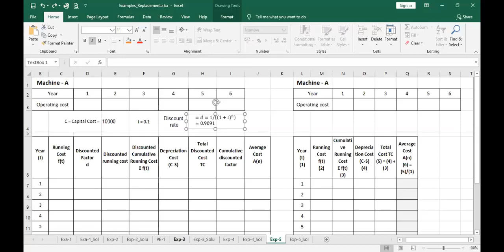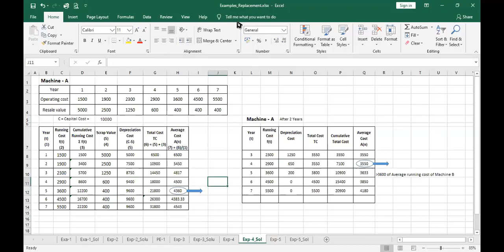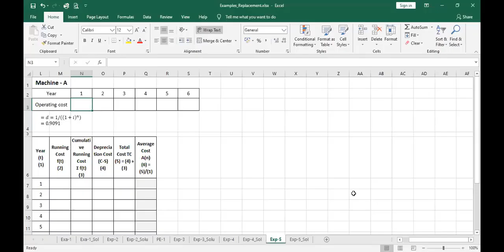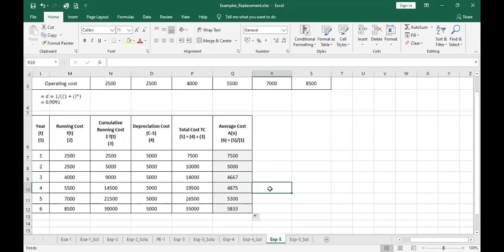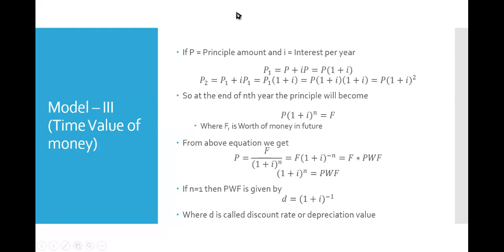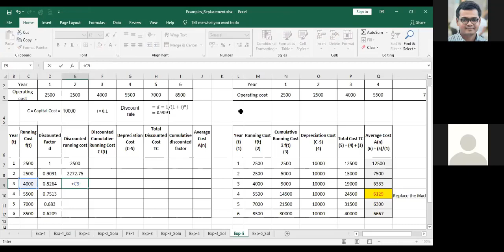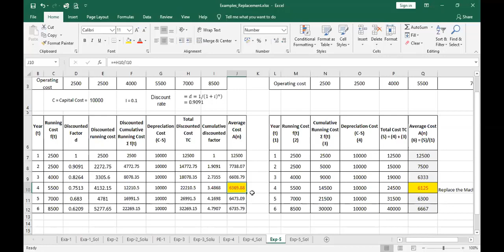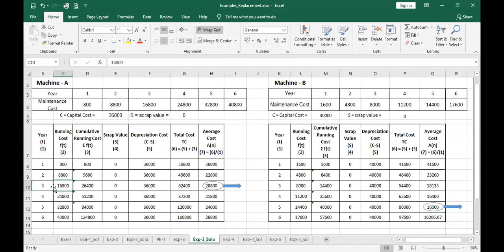Replacement Theory Lecture 6